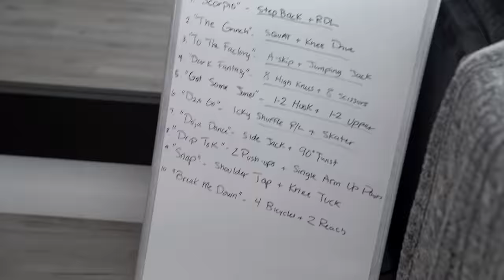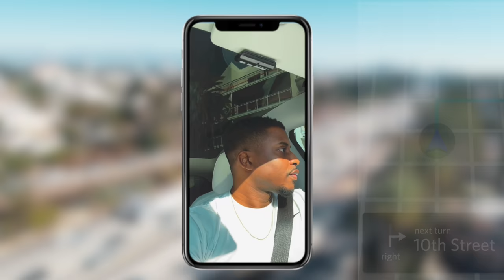WE'RE ENGAGED! // How Juice Turned A Workout Video Into A Proposal 💍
We're finally engaged! We wanted to share a mini vlog of how I (Juice) tricked Toya into doing a workout that was disguised as a proposal. You all have been so supportive of us and our channel, so we wanted to put this video together and make you all a part of this special moment!

Also, drop a comment if you would like to see our engagement celebration workout! 🔥

Juice: @juicetontx
Toya: @toyacherrelle
OBLA: @onebodyla